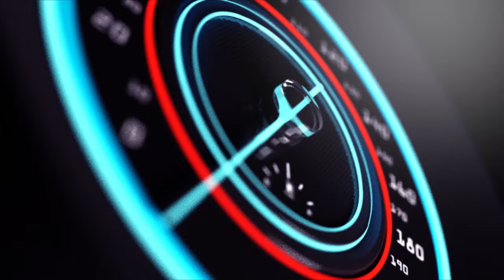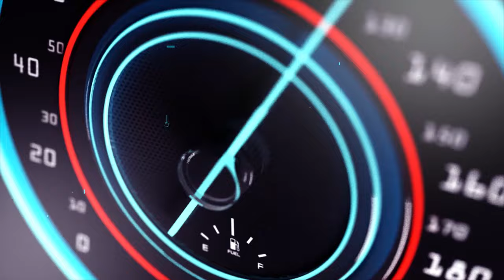AMAHANO ATEYE UBWOBA BUGESERA UMUSORE YISHE ABAMURERAGA